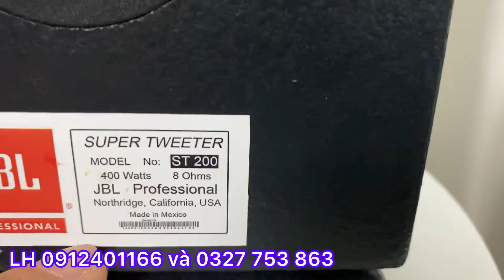Loa trep bãi xịn cực hiếm còn đôi cuối cùng JBL ST 200 xách tay 400w còn đẹp đứt tay